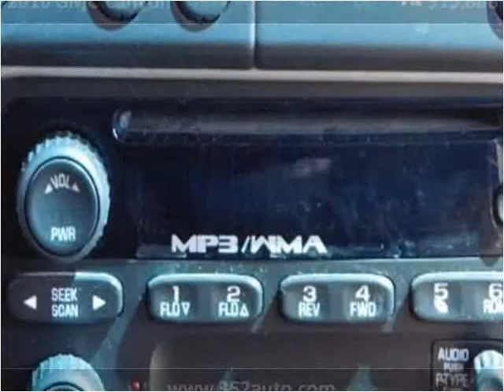2010 GMC Canyon Used Cars Radcliff KY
This 2010 GMC Canyon is available from Tim French Fort Knox.